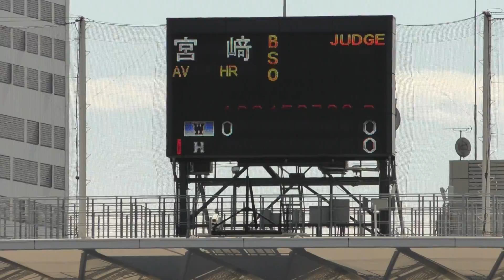2022東京六大学野球秋季 早稲田大学vs法政大学② 齊藤大輝（横浜高校）